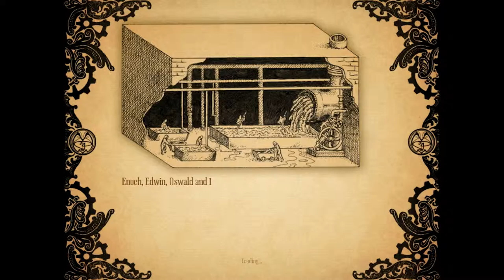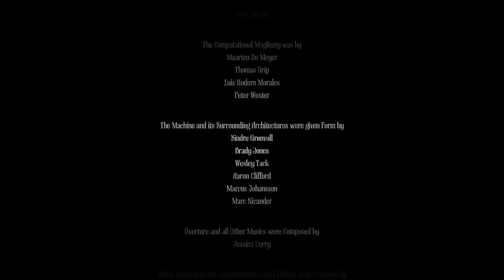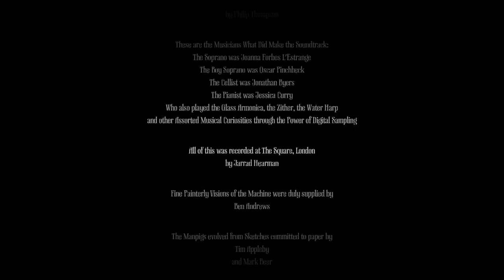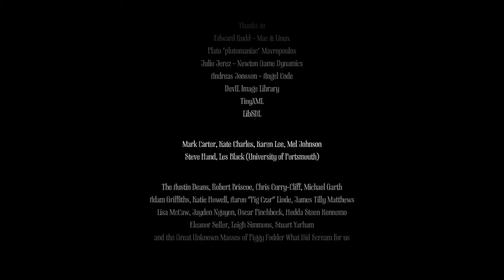Annesia A Machine for Pigs #12 When I was a laddie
I forgot to upload this one in October apparently